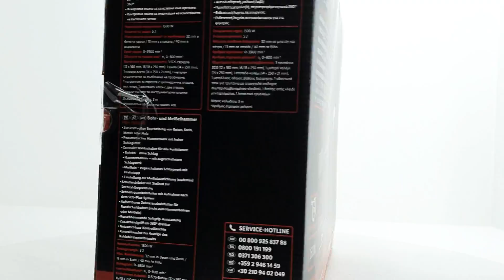PARKSIDE PBH 1500 F6 rotopercutor 1500W, 5J. FULL REVIEW. Unboxing, prezentare, gaurire si daltuire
English caption available.
Subtitrare in limba romana.
PARKSIDE PBH 1500 F6 FULL REVIEW.
Unboxing
Prezentare set de livrare.
Prezentare ciocan rotopercutor
Teste gaurire in lemn, metal si beton.
Test daltuire in beton.

Model Nr.: PBH 1500 F6
Conexiune la rețea: 230 V ~ / 50 Hz
Putere nominala: 1500 W
Turatie in gol: 0 - 800 rpm
Lovituri pe minut: 0 - 3900 bpm
Energia impactului: 5,0 Juli
Mandrina potrivita pentru utilizarea cu sistemul SDS+
Mandrina cu cheie 1,5 -13 mm

Capacitate maxima de gaurire:
32 mm (beton)
32 mm (zidarie)
13 mm (oțel)
40 mm (lemn)